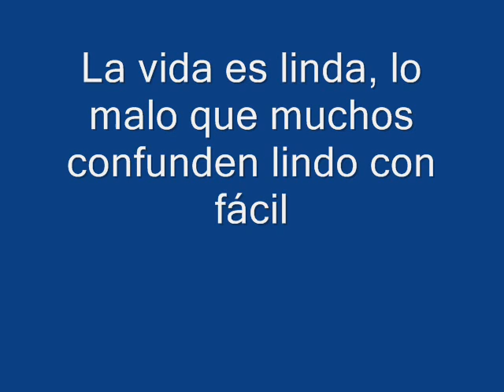Mafalda y Ada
Mafalda y su familia